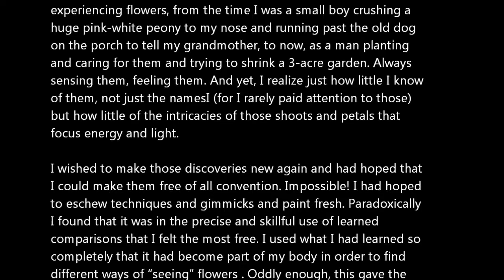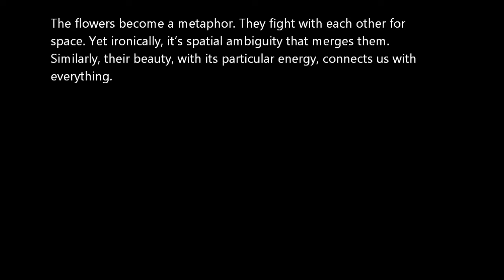NOHO | M55 GALLERY - John Beardman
John Beardman
FLOWERS: a Gossamer’s Glimpse

Noho Gallery - M55 Art (Noho - M55)
530 West 25th Street, 4th Floor

November 25th - December 13th, 2014
Opening:  November 25th 6:00 PM - 8:00 PM

The Flower as Metaphor

I like to think of myself as knowing flowers. I’ve spent my life
experiencing flowers, from the time I was a small boy crushing a
huge pink-white peony to my nose and running past the old dog
on the porch to tell my grandmother, to now, as a man planting
and caring for them and trying to shrink a 3-acre garden. Always
sensing them, feeling them. And yet, I realize just how little I know
of them, not just the namesI (for I rarely paid attention to those)
but how little of the intricacies of those shoots and petals that
focus energy and light.

I wished to make those discoveries new again and had hoped that
I could make them free of all convention. Impossible! I had hoped
to eschew techniques and gimmicks and paint fresh. Paradoxically
I found that it was in the precise and skillful use of learned
comparisons that I felt the most free. I used what I had learned so
completely that it had become part of my body in order to find
different ways of “seeing” flowers . Oddly enough, this gave the
sensation of newness . Perhaps it’s not at all odd, but common, in
realigning what we thought we had learned, we constantly recover
freshness. We all remake the world as we are looking at it.

The flowers become a metaphor. They fight with each other for
space. Yet ironically, it’s spatial ambiguity that merges them.
Similarly, their beauty, with its particular energy, connects us with
everything.